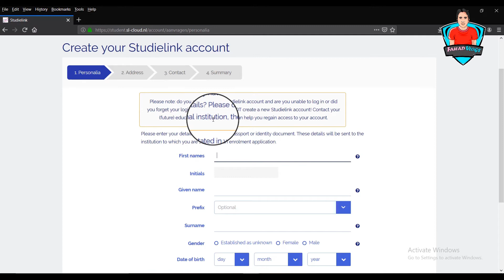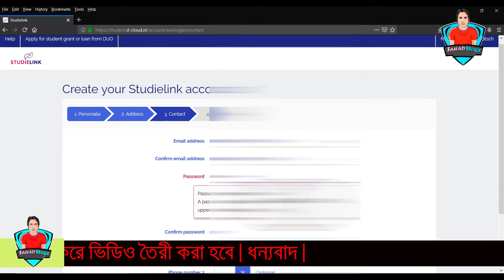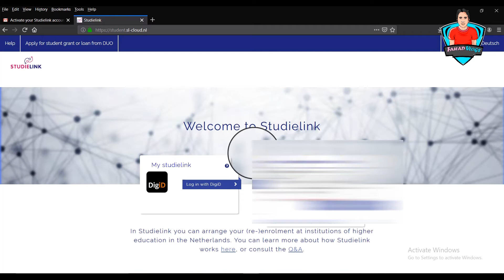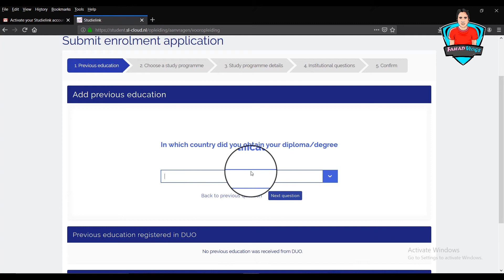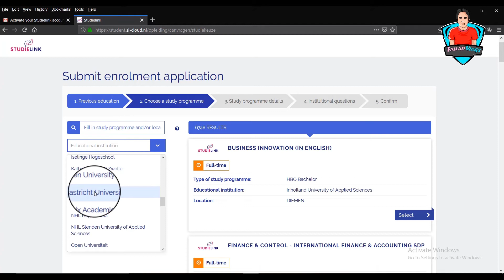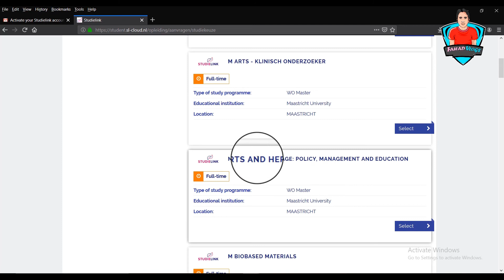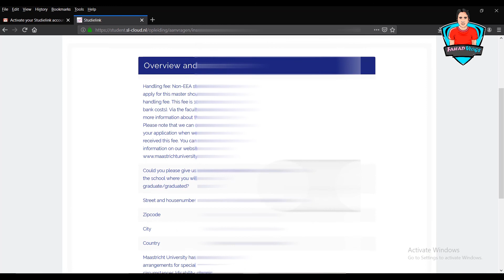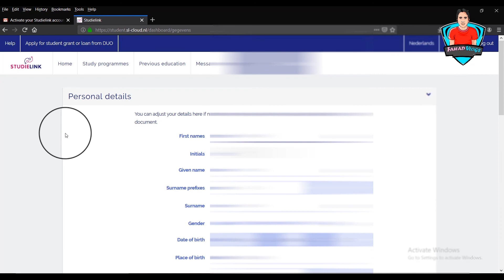Study in Netherlands| Study in Holland from Bangladesh|How to Create Studielink Account|নেদারল্যান্ড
Study in the Netherlands| Study in Holland from Bangladesh|How to Create Studielink Account|নেদারল্যান্ড উচ্চশিক্ষা|  বাংলাদেশীদের জন্য নেদারল্যান্ড বা হল্যান্ড|

Study in Holland/Netherlands is a dream for many students. But they didn’t know How to apply or don’t know the full application process. In this video, I try to explain the process of applying or study in Holland/Netherlands for Bangladeshi students as well as for the foreign students. Then I showed the full a to z process how to apply and create an account in application server.Specially in the studielink account. The full application process. This tips and tricks will help any prospective students from Bangladesh as well as from all over the world. After that, I discussed the cost of tuition fees, living system, and easy visa process from Bangladesh as well as other countries. However, this is a kind of Tips and advice. Dutch universities offer the largest number of English-taught programs in continental Europe. More than 2,100 programs are taught entirely in English. Also, 95% of the Dutch speak English, so it’s easy to communicate in daily life. Holland is one of the safest countries in the world, according to the 2018 Global Peace index and belongs to the top 10 happiest countries in the world. This is one kind of Bangla Tutorial for applying in the Netherlands. However, Holland student visa system is so easy to apply. This video may be suitable for Indian and Pakistanis students as well as the students from Nepal. This who want to apply for the scholarship in holland they can find it valuable.